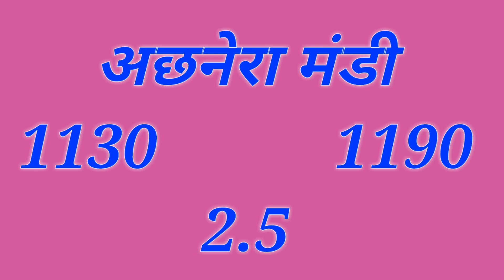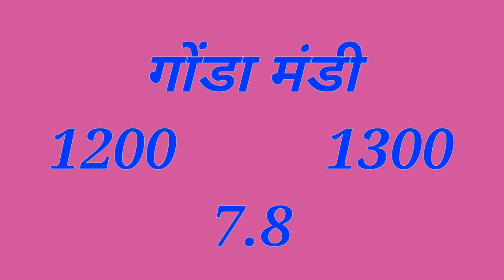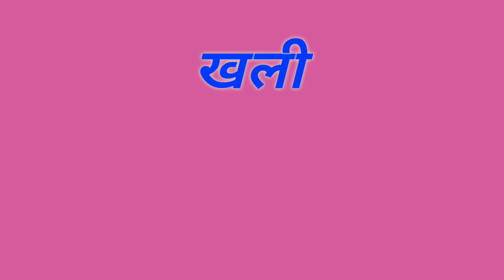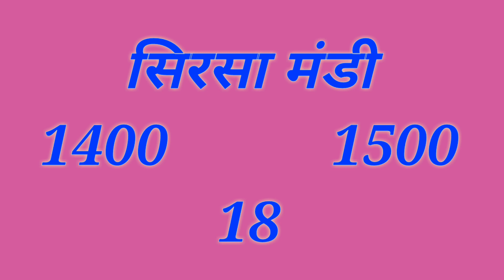Onion Market Price 23 August 2020 | Onion Rate Today | Pyaj Mandi Bhav | kisaan bazarbhav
Solved quiery...